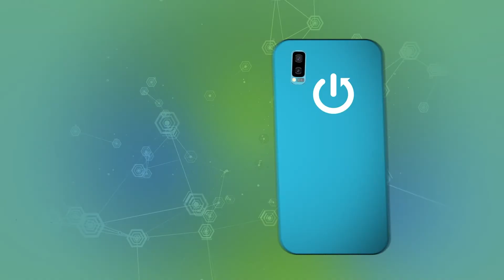Xiaomi Redmi 10 - Dead By Daylight Low Quality / Screen Recorder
In this ultimate horror game, you will get to explore breathtaking locations and compete live with your online friends and foes through unlimited quests and adventures. Dead by Daylight is much more than a quick adrenaline rush; it is an authentic world of adventures! Check how this game works on Xiaomi Redmi 10, and if you need more gameplays from this phone you have to check the playlist above!
How Dead By Daylight works on Xiaomi Redmi 10? How Dead By Daylight works on Xiaomi Redmi 10? How to play Dead By Daylight on Xiaomi Redmi 10? How Dead By Daylight is running on Xiaomi Redmi 10? How to check performance of Dead By Daylight on your Xiaomi Redmi 10?